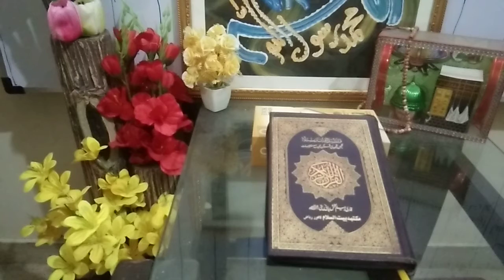Mauzatian k fazail || سورةالفلق اور سورةالناس کے فضائل احادیث کی روشنی میں|| by ustazah Mrs Almas.